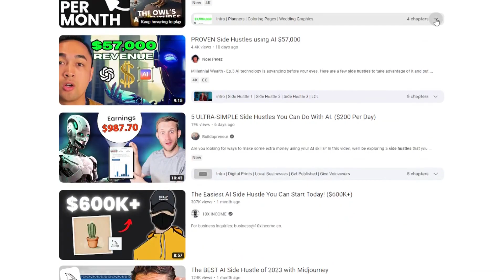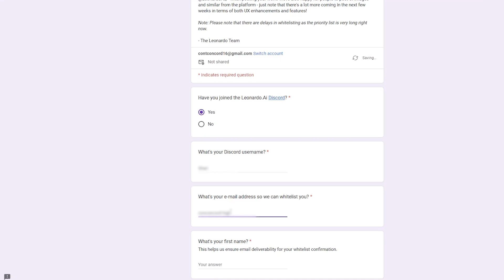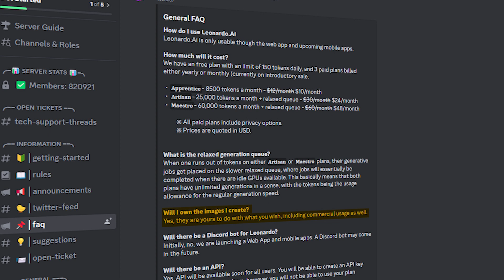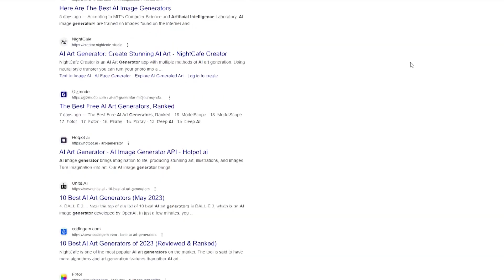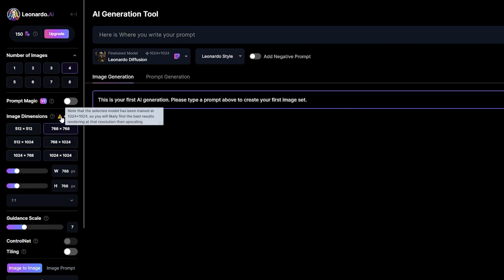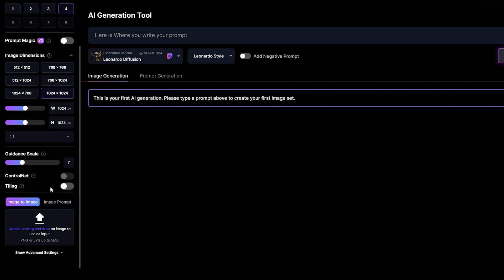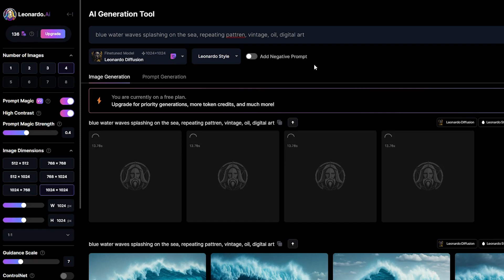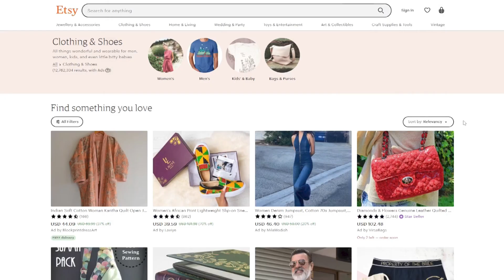End of Midjourney, This FREE AI Can Make you 5,384$/month Instead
This new artificial intelligence can compete and completely replace Midjourney. As Midjourney is no longer free to the public, I'm here to provide to you the best FREE AI Text-to-Image Alternative. In this video, I cover Leonardo's features and how you can use them to make passive income online.